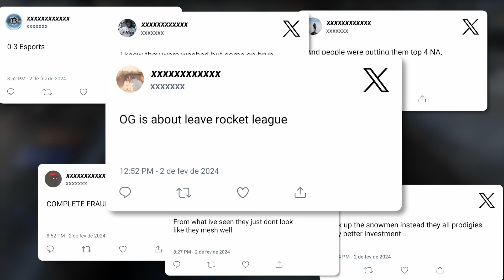WE DID THE IMPOSSIBLE (RLCS Comms)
After going 0-3 in the Swiss during Open Qualifier #1, no one gave us a chance of qualifying for the Copenhagen Major. Watch and listen how Noly, JKnaps, Comm and Torment communicate at the highest level to achieve the impossible. WE DID IT.

OG is proudly supported by 1xBet, SteelSeries, Secretlab, Wintermute & Red Bull.

00:00 Intro
00:55 vs Dignitas Swiss Q2
02:30 vs M80 Quarterfinal Q2
04:44 vs Luminosity Semifinal Q2
06:11 vs Dignitas Swiss Q3
07:49 vs Luminosity Quarterfinal Q3
09:57 Big scary scream
10:14 vs GenG Seminfal Q3
13:41 Message from JKnaps